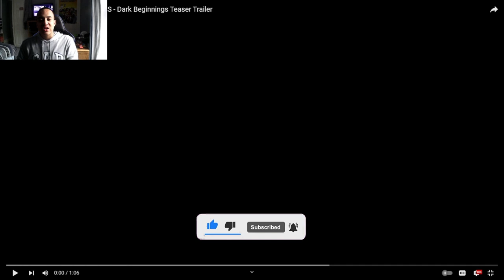Omg Episode Release Dates Sonic X Shadow Generations Dark Beginnings Teaser Trailer [Reaction]